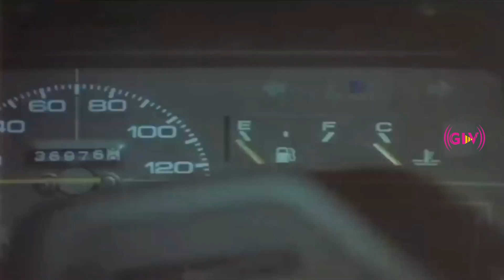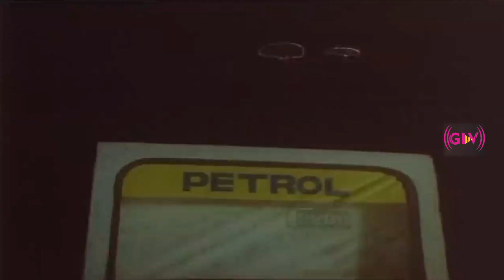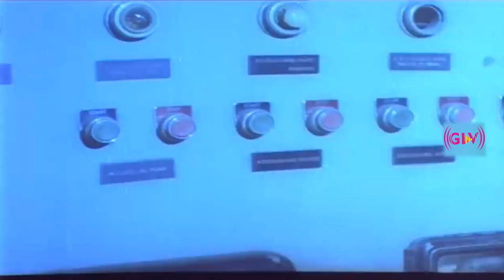Adhisaya Manithan Thriller Movie | horror scene-4 | Nizhalgal Ravi ,Gautami | Horror Movies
Directed by : Velu Prabhakaran
Screenplay by  : Jeyadevi
Starring : Nizhalgal Ravi ,Gautami
Cinematography : Ajayan Basi
Edited by  : Shyam
Release date : 6 July 1990